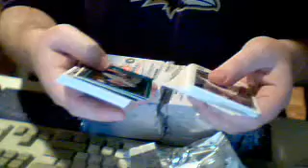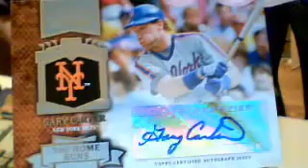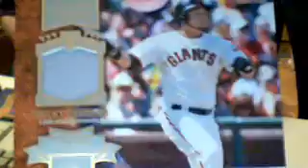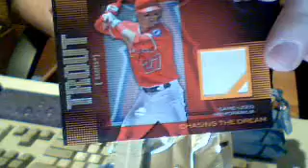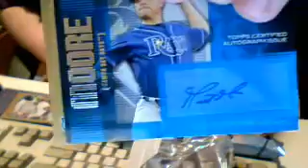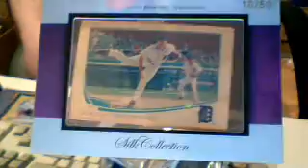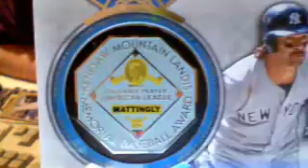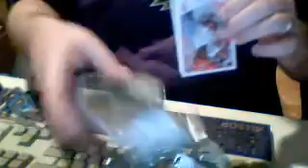AIC TCG #2 - '13 Topps Series 1 Break jumbo